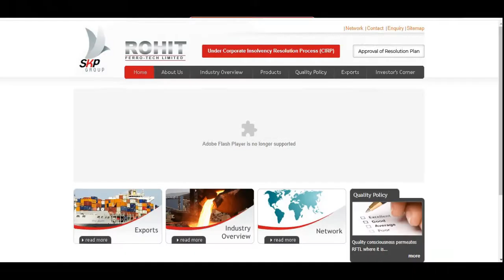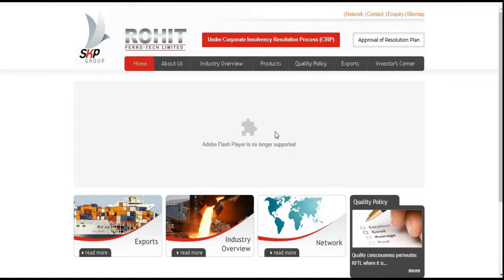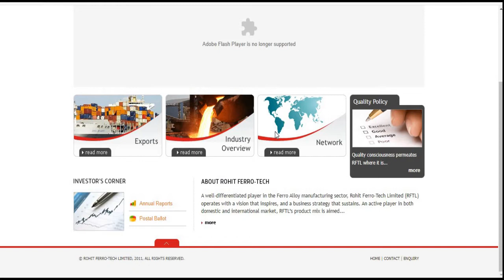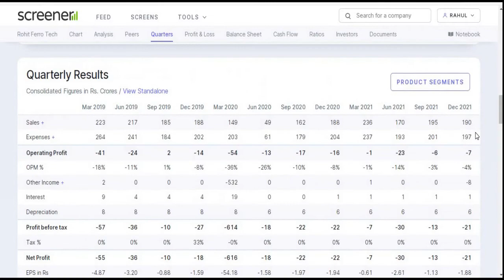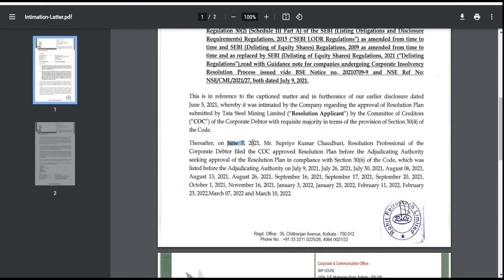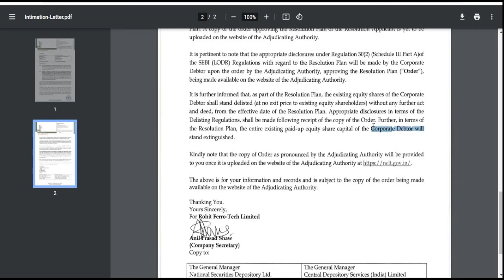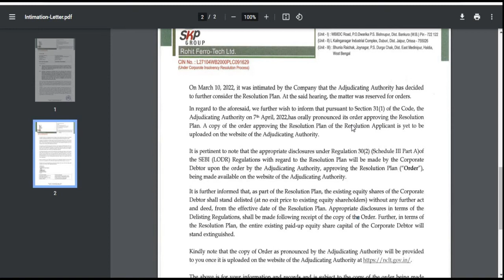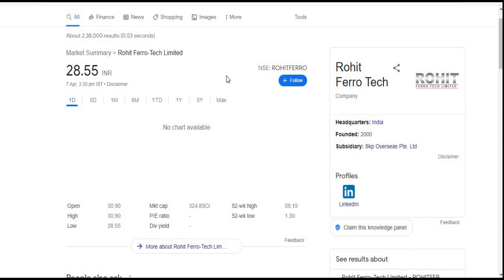Rohit Ferro Tech Ltd || Invest करने से पहले कंपनी के बारे में एक बार Analysis जरूर कर लेना || News